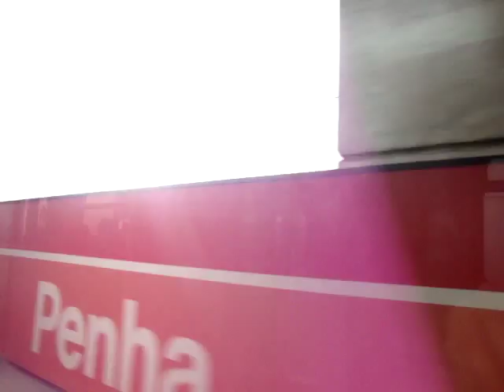Metrô-SP ↨ Linha 3 Vermelha entre as Estações Penha e Carrão.MPG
Outro vídeo feito num Mafersa da Linha 3 Vermelha entre as Estações Penha e Carrão da mesma linha.